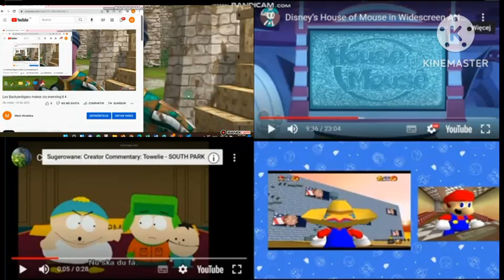Los Backyardigans makes cry everything'6